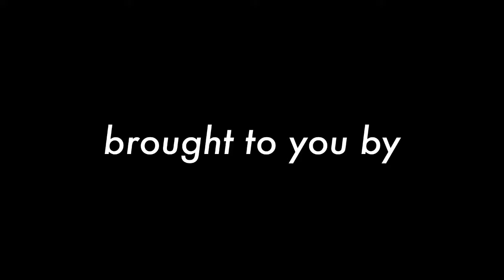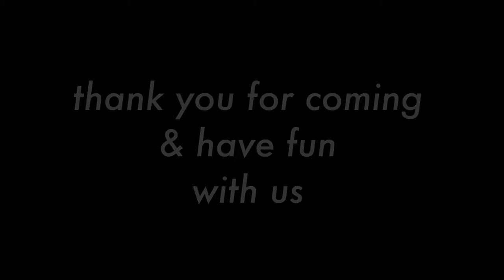Braga Jazz Night 53 Highlights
The BRAGA JAZZ NIGHT episode 52 features 3 bands/groups representing different sides of jazz. This video contains highlights from it.

Performing first is a band that just made their first ever comeback after 4 years of being in hiatus: AnnaBeth. This band was doing great since they were established in 2010, but then slowly gone. In this event, Stella (vocal), Tiffany (bass), Thomas Sylvester (guitar) and Andi Pramudito (drum) proved that they still have it all, and we are happy that they are planning to continue their journey, even hit the studio again.

The second act features 8 students of Universitas Pendidikan Indonesia (UPI) that regulary gather and practice together after class: Kelasore. The quite big in size is not for nothing, because they have solid brass section inside. Muhamad Syamsul Gunawan (vocal), Akbar Abdul R (drum), Ganes Herlambang (keys), Mohamad Faishal Riza (guitar), Jere Fernando (bass) with brass section comprising of Rizki Gusti D (tenor sax), Fahmi Luqman Sullivan (alto sax) and Beno (trombone) make their music upon pop jazz with a little ska in it. Other than presenting cool reinterpretation of popular songs, they also promoting their single "Dear Siti".

The final show belong to a quartet with amazingly talented musicians: the COMMITMENT. Consisting of prodigies Anjuan Julio (guitar), Vico Wibowo (keys), Daniel GT (drum) and Kevin Jonathan (bass), this band demonstrated how to bring the magic of improvisation in total freedom while still keeping each song beautifully melodious. High octane action, wicked  execution, these four dudes funked us like no other.

BRAGA JAzz NIGHT is a regular monthly community event made by Jazzuality.com and Braga CityWalk that's created with Jazz Edutainment in mind. Our goal is to support the regeneration of jazz musicians, finding potential talents and unique band formats by providing space for them to perform live. On the other hand, we also wish the showcase and jam sessions would give a good jazz entertainment to jazz lovers in Bandung as well as painting some jazz in the historical Braga street.

Special thanks to Zahar Mustilaq, Gita Bawana for providing the instruments.

Video Editor: Vierna Mariska Kurniawan
Photo: Riandy Kurniawan